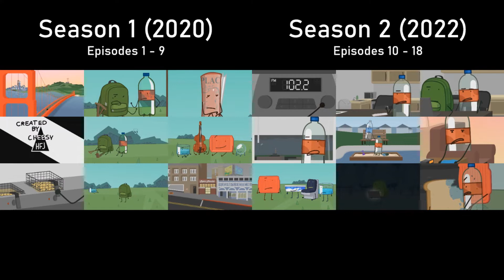Every ONE Episode Played at Once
This is every episode of ONE played at the same time. This contains every episode in both seasons from episodes 1 to 18.

Credit to @CheesyHfj for ONE.